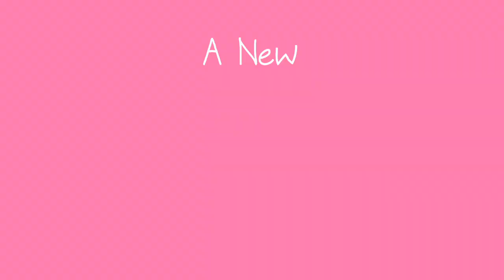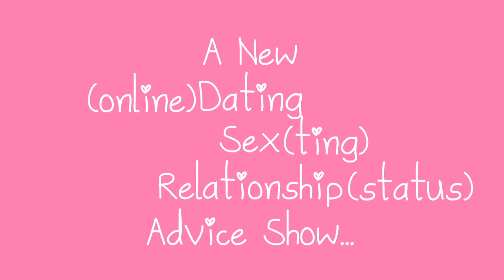Watch Love in the Time of Robots on HowAboutWe.com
The sex, dating, and relationship advice show that the internet has been waiting for is coming to HOWABOUTWE.com!

PREMIERING MONDAY, OCTOBER 29th at 10PM EST

Technology doesn't always make things easier - social media, online dating, constant mobile connection and instant access to porn have changed the way we all deal with dating, sex, and relationships. In the age of robots, love isn't simple.

Thankfully, Love in the Time of Robots is here. It's an all-new sex, dating, and relationship advice show for the digital age. Hosts Emily V. Gordon (The Indoor Kids) and Gabe Delahaye (Videogum) will answer viewer questions about everything from online dating dilemmas to sexting etiquette to the best methods for stalking your ex online.

Oh, and send us your sex, dating, and relationships questions!